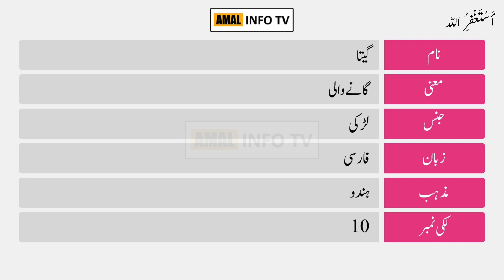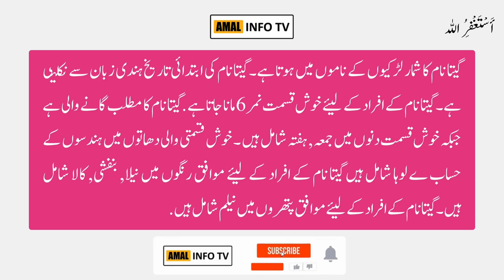Geeta Name Meaning in Urdu | Geeta Naam Ka Matlab Kya Hai | Amal Info TV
Geeta (گیتا) is a Muslim girl Name. The geeta Name Meaning in Urdu is "گانے والی". Geeta name is Arabic originated, and the Lucky Number is six (6) which is related/connected with Islamic Name geeta. Also find other important details about geeta name in this Video Like Color, Compatible Stone & Metals, Religion, Language, and Many More..!!

👉 Detail: In this video you will find all kind of details about geeta name meaning in urdu, geeta name meaning in urdu & lucky number, geeta name status, geeta name meaning whatsapp status or if you have any other query so you can ask in the comments section.